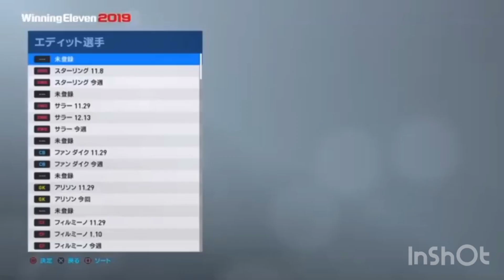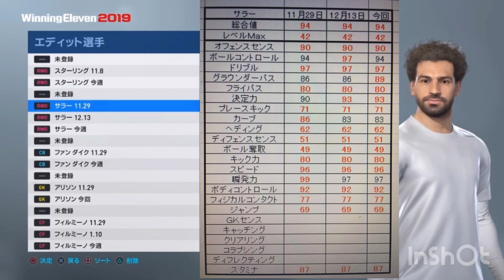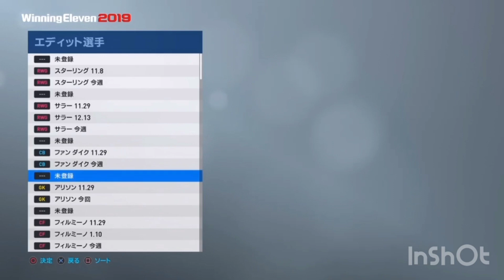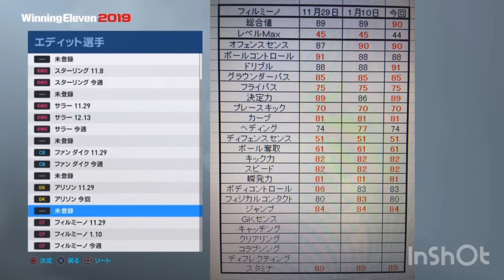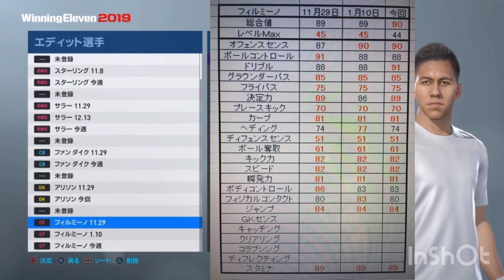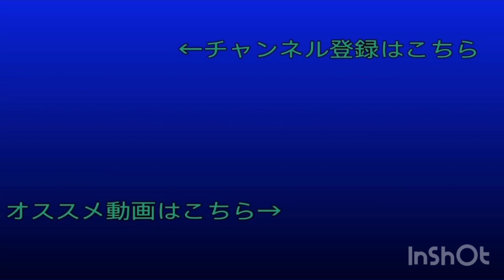#102 ウイイレ2019！今週のFP比較！〜プレミアリーグ編〜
今週のFPを比較していきます！
今回はプレミアリーグ中心に比較します。